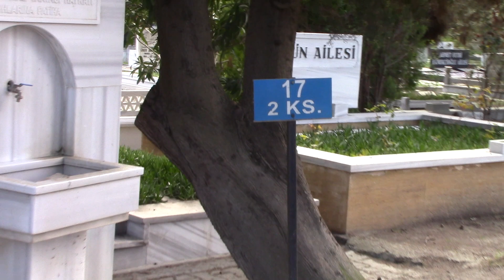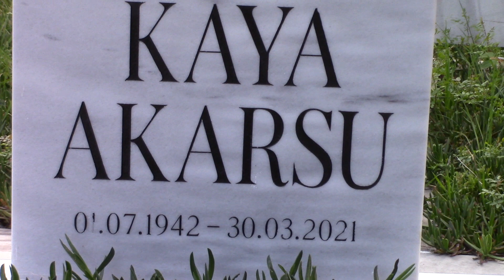KAYA AKARSU KABRİ YAPILDI (KURTLAR VADİSİ PUSU - HOCA) * ZİNCİRLİKUYU MEZARLIĞI 17.ADA İSTANBUL (HD)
01/07/1942 Yılında Manisa Akhisar'da dünyaya geldi. Babası Halit bey, annesi Behiye hanımdır. Hacettepe Üniversitesi Ankara Devlet Konservatuvarı Tiyatro Ana Sanat Dalı Bölümü mezunudur. Sanat hayatına 1961 yılında Turan Ofluzoğlunun Tohum ve Toprak isimli oyununda sahne alarak tiyatro sanatçısı olarak başladı. 1970 Yılında Ankara Devlet Tiyatrosu'na, 1995 yılında İstanbul Devlet Tiyatrosu'na girdi. 1992 Yılında Kafesten Bir Kuş Uçtu oyunundaki başarılı performansıyla Sanat Kurumu En İyi Erkek Oyuncu Ödülü’ne layık görüldü.Kaya Akarsu sinemaya  dublaj sanatçısı olarak başladı. Yeşil Yol filminde John Coffey karakterini, Harry Potter filmlerinde Albus Dumbledore karakterini  ve Güzel ve Çirkin dizisindede Vincent karakterini seslendirdi. Sayısız reklam filmini seslendiren sanatçı Deşifre, Prizma, Objektif, Adliye Koridorları gibi haber programlarınıda seslendirdi. 77. Dosya, Cumhuriyet, Abdülhamit Düşerken, Miras,  Divanyolu-Bir Medeniyet Rüyası gibi bir çok filmde rol alıp sinema oyunculuğu yapan Kaya Akarsu Akasya Durağı, Kurtlar Vadisi Pusu, Çalıkuşu, Çarli, Benim Annem Bir Melek, Eksik Etek, Cemile gibi bir çok dizide rol alıp dizi oyunculuğuda yapmıştır. 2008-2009 Yılları arasında Kurtlar Vadisi Pusu dizisinde 20 bölüm rol almıştır. 1 Erkek çocuk (Kayacan Akarsu) babası olan Kaya Akarsu 30/03/2021 yılında İstanbul'da 78 yaşında hayatını kaybetti.